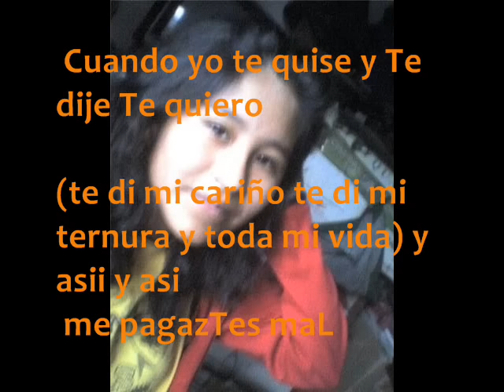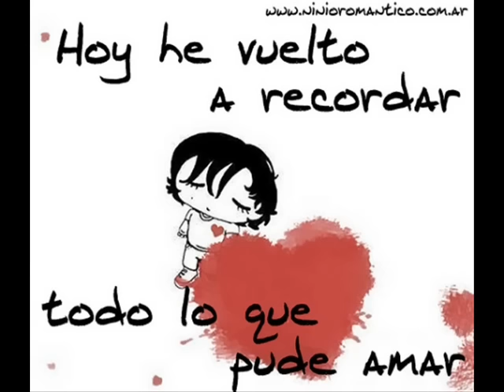chacalon - maria teresa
solo audio